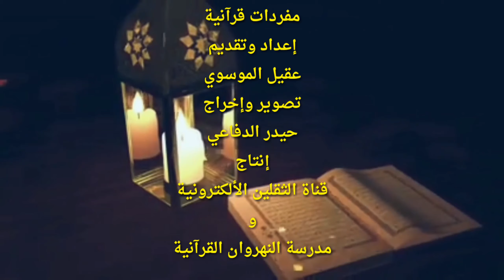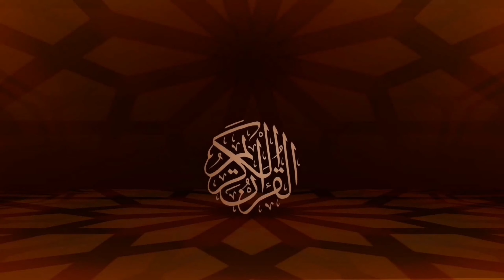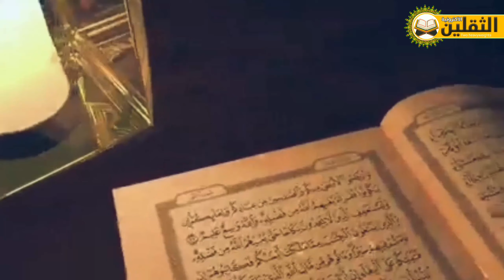الحلقة عشرون - مفردات قرانية - إعداد وتقديم السيد عقيل الموسوي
مفردات قرانية الحلقة التاسعة عشر تأتيكم عبر قناة الثقلين الالكترونية ومدرسة النهروان القرآنية